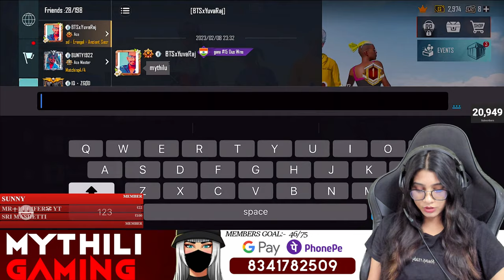Bgmi live Facecam💕bgmilive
PUBG/BGMI MOBILE Live Streaming.
I stream PUBG MOBILE / BGMI ev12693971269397ery day.

 As a content creator, the aim is to create fun and entertainment in my stream.

Setup
iphone 11
8GB RTX 3070ti Graphic card
CPU AMD 5800X RYZEN
16 GB RAM KingStone Fury
Monitor CRL 24 Gygabyte G24F
Mouse Logitech G502 , Keyboard G12
Elgato HD 60S
Logitech 4K Brio Cam